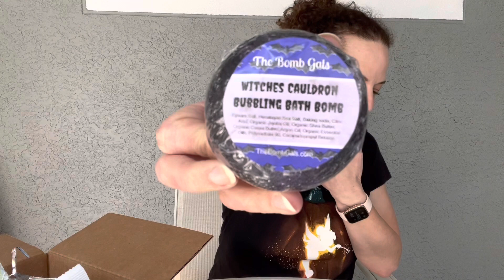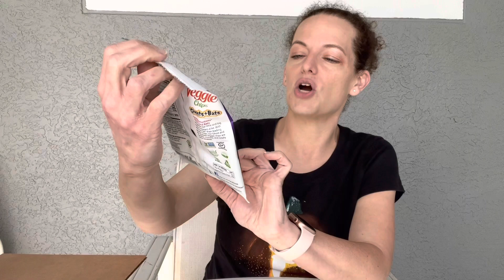Bonjour Jolie- October 2021 🎃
Bonjour Jolie

October 2021